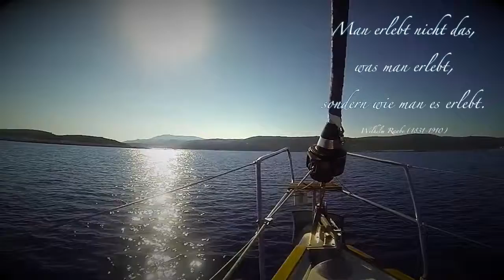Soul Sailing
Sailing Trip Croatia 2013

100% filmed with the GoPro Hero3